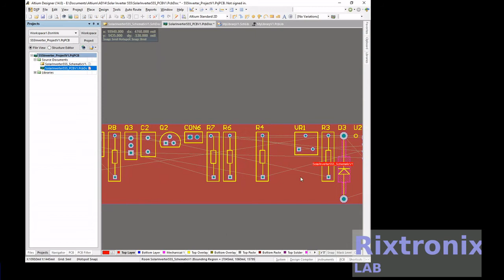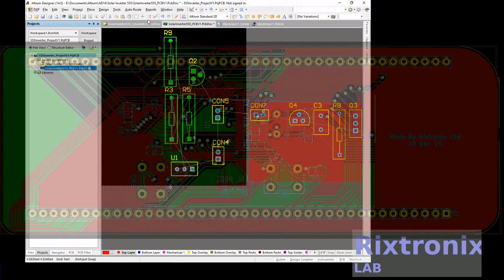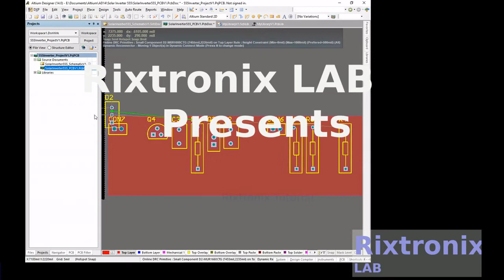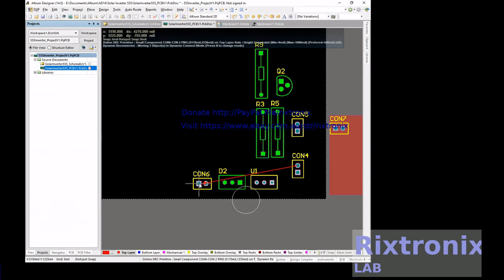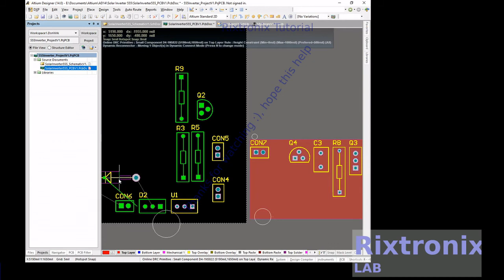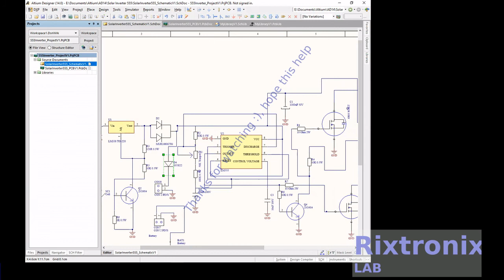Tutorial building solar inverter with 555 altium part 8